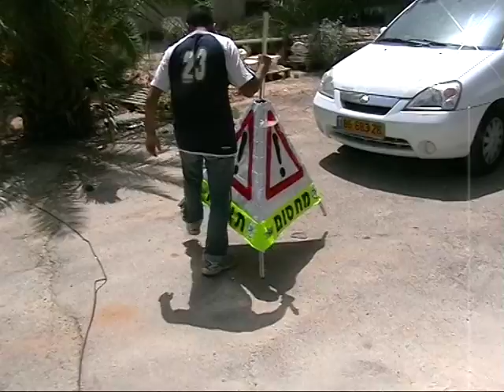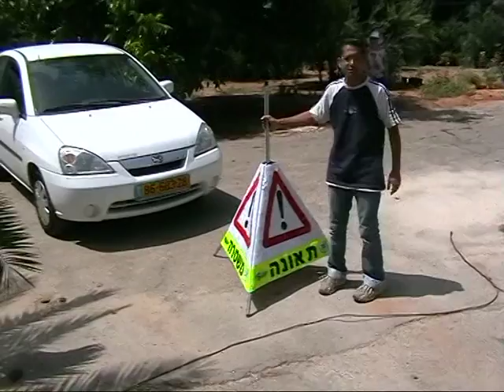TWRS- Triple Warning Road Sign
The Triple Warning Road Sign  TWRS, built around a robust, three-sided frame, the three highly reflective faces of the TWRS show warnings that declare standard Police, Roadblock, and Accident signs - or any other combination clients require.
Especially designed as to work in conjunction with the PRB extendable road-blocking solution, the TWRS also serves as the stand for the Peled Flashing Warning Light. Made by R.D.Peled Ltd.